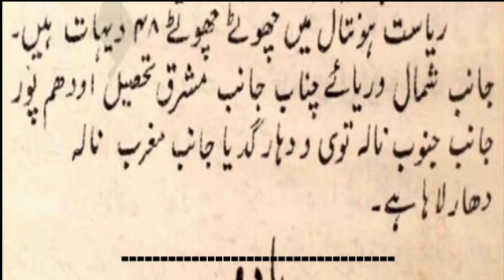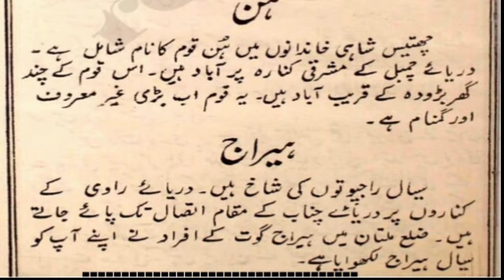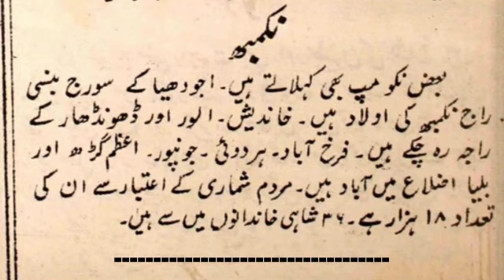History of Mons, Hatmal, Hontal, Hun, Heraj and Nakambah Rajputs | History of Rajput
Rajput :-

Rajput (from Sanskrit raja-putra, "son of a king") is a large multi-component cluster of castens, kin bodies, and local groups, sharing social status and ideology of genealogical descent originating from the Indian subcontinent. The great character of rajput had been very prominent .The term Rajput covers various patrilineal clans historically associated with warriorhood: several clans claim Rajput status, although not all claims are universally accepted. According to modern scholars, almost all Rajputs clans originated from peasant or pastoral communities.

The term "Rajput" acquired its present meaning only in the 16th century, although it is also anachronistically used to describe the earlier lineages that emerged in North India from the sixth century onwards. In the 11th century, the term "Kshatriya rajaputra" appeared as a non-hereditary designation for royal officials. Gradually, the Rajputs emerged as a social class comprising people from a variety of ethnic and geographical backgrounds. During the 16th and 17th centuries, the membership of this class became largely hereditary, although new claims to  Rajput status continued to be made in the later centuries. The great character of Rajputs had always been very prominent.  Several Rajput-ruled kingdoms played a significant role in many regions of central and northern India until the 20th century.

The Rajput population and the former Rajput states are found in northern, western, central and eastern India as well as southern and eastern Pakistan. These areas include Rajasthan, Haryana, Gujarat, Eastern Punjab, Western Punjab, Uttar Pradesh, Himachal Pradesh, Jammu, Uttarakhand, Bihar, Madhya Pradesh and Sindh.

36 Royal Family (36 Shahi Kandan) of
Rajputs History is being explained for my viewers.| 36 Royal Rajputs complete history has been told but still there is a lot more to know about this topic that will be uploaded soon.